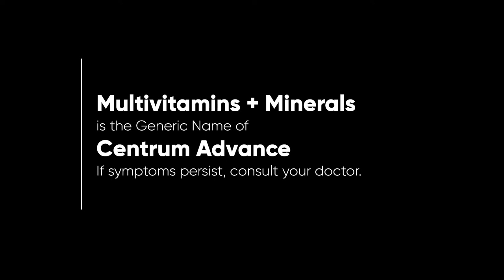Centrum Advance Radio Ad Q4 2022-2023 74s (Dagupan Listeners Version)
This is the Dagupan Listeners version of the Q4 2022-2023 Radio Ad for Centrum Advance.
Remember to read the label before taking Centrum Advance! If symtoms persist, consult your doctor.

DRPS Two 2819: Centrum Advance Radio Ad Q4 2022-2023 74s (Dagupan Listeners Version)